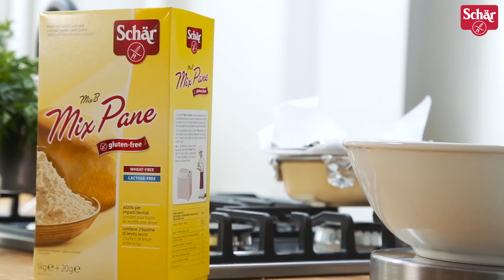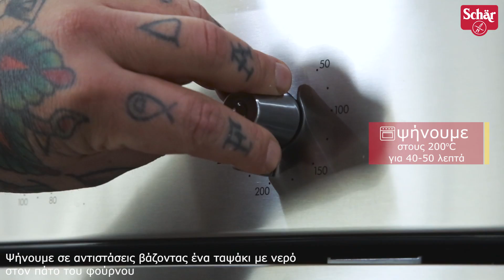Burger με σνίτσελ κοτόπουλο χωρίς γλουτένη από τον Δημήτρη Σκαρμούτσο και την Schär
To Madame Ginger's Food Studio υποδέχεται τον Δημήτρη Σκαρμούτσο και την Νο. 1 εταιρεία στην Ευρώπη με τη μεγαλύτερη ποικιλία προϊόντων χωρίς γλουτένη, Schär, για μία λαχταριστή συνταγή: Burger με σνίτσελ κοτόπουλο χωρίς γλουτένη!

Client: Schär
Direction, Filmmaking & Photography: Αλέξανδρος Ιωαννίδης
Filmmaking & Editing: Αναστάσης Παπαγγέλης
Production Managers: Μαριλού Παντάκη & Άννα Χαλικιά